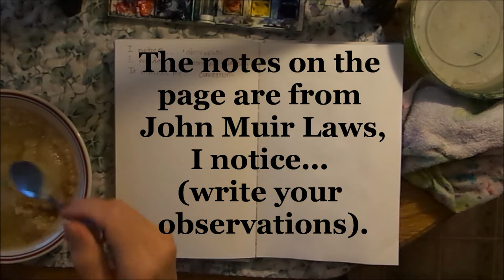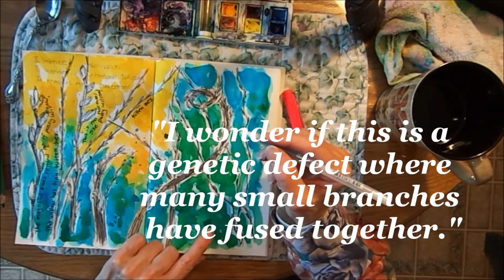Art and Oatmeal: Spring Willow Buds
Partly narrated, partly speed, mostly eating oatmeal and playing with art supplies. A leisurely breakfast on a grey rainy Sunday morning in February sketching some spring willow buds.